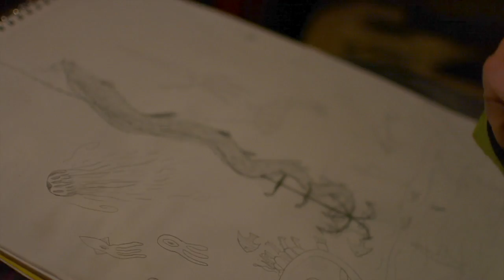Lucia Jade Illustrator. Young Artist. Sketching with a pencil. Under the Sea...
Lucia Jade freehanding an Eel and an anchor and some other friends.  Age 10. Pencil on Paper.